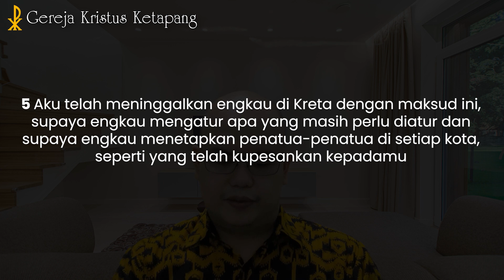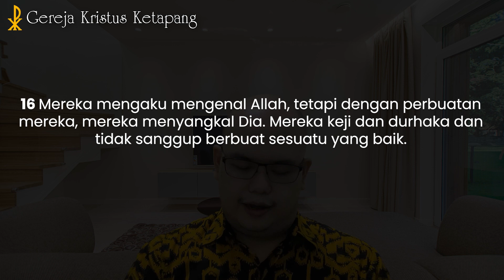Renungan 26 Oktober 2023 - Titus 1 : 5 - 16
GKK Menyapa - 26 Oktober 2023

Bacaan Alkitab : Titus  1 : 5 - 16
Pembicara : Sdr. Yoses Setiawan